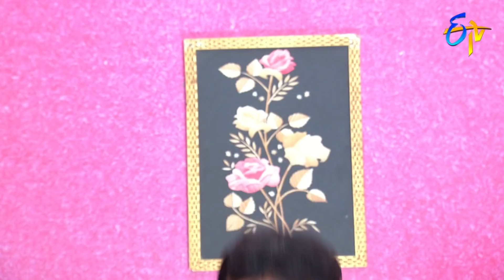Naalugu Sthambalata| 2nd November 2019 | Full Episode No 240 | ETV Telugu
Bala reacts angrily on Anjali for making Prashanth to marry Hasini. Hasini's father happily accepts her marriage after Prashanth reveals the truth.